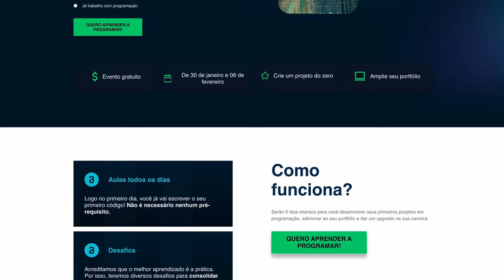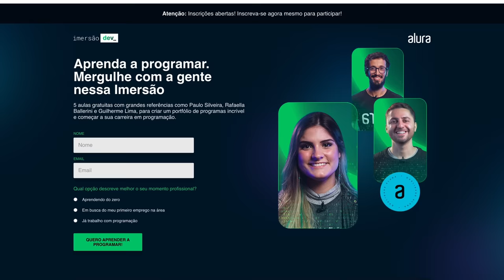Qual é o Mistério do Triângulo das Bermudas?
O Triângulo das Bermudas é uma região no meio do oceano que é palco de misteriosos desaparecimentos e situações sobrenaturais. Mas o que é que existe de misterioso nessa região? Será que ela tem algo de diferente de todas as outras regiões do nosso planeta?